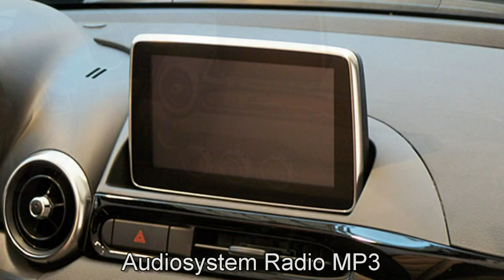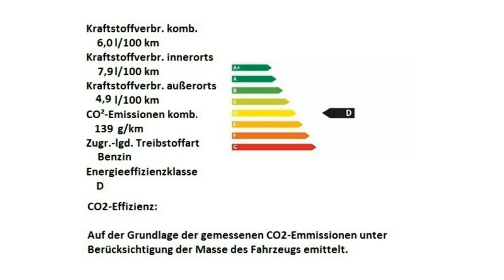Fiat 124 Spider LUSSO Motor Village Hamburg jetzt Stell.